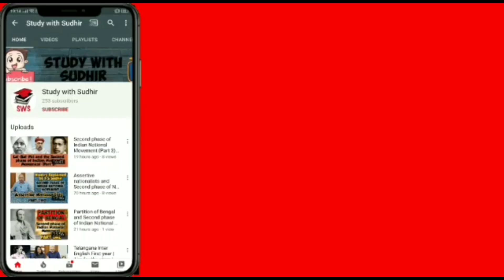How to Score 100 Marks in Maths | ICSE 10 Board Exam | SWS | Teju ki Paathshaala | Study Tips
Maths is easily the most scoring subject in any exam. In this video, we tell you tips and tricks on how to score a hundred in the exam. This comes to you on Teju ki Paathshaala, from a student who scored high marks in the ICSE 2019 exam.